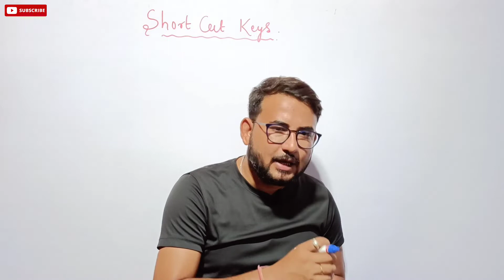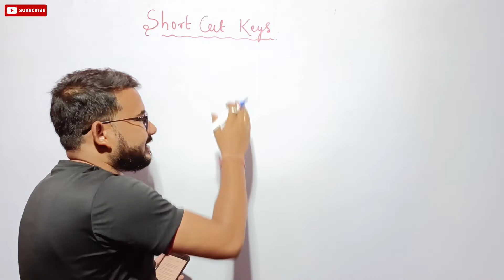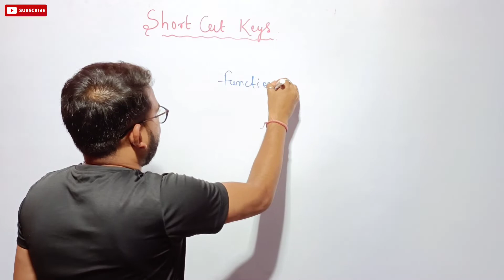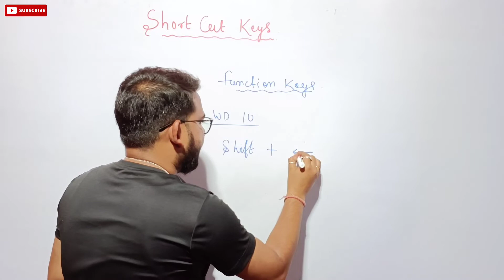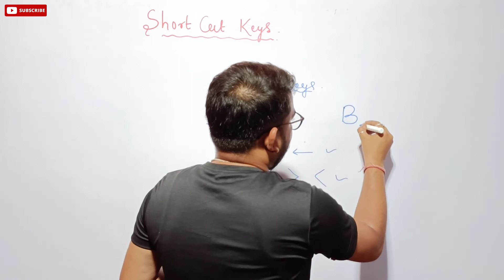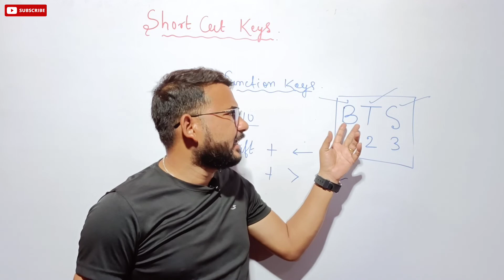JSSC/SSC CGL 2022 | Computer | Short Cut Keys with pdf | Tuition Wala Bhaiya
Jssc cgl
Jssc cgl syllabus 2022
Jssc cgl
Jssc
Jssc news
Jpsc prelims expected cut off marks
Jpsc prelims result news
Jssc pending result update
Panchayat sachiv result news
Panchayat sachiv result update
Jpsc main syllabus
Jpsc main general studies paper
Jssc cgl khotha subject
Jssc cgl general studies
Jharkhand Gk
Jssc previous year question jharkhand si vacancy news
Jharkhand gk best book puplate
Jssc previous years question
Jharkhand cgl
Jharkhand cgl syllabus
Jharkhand cgl syllabus 2022
Cgl Jharkhand
Free online hindi coaching
Free online english coaching
Free jpsc online class
Free jssc cgl online class
Free upsc online class
Free online jssc classes
Jssc classes
Jpsc GS
Jssc math
Jssc gk
Jpsc question
Jssc question answer
Jssc MCQ
Jpsc video
Jssc lecture
Jpsc lecture
Jssc video 2022
Jssc Jharkhand Gk
Jssc Jharkhand Gs
Jharkhand Police Coaching
Free Jssc Coaching
Jssc cgl exam date
Jssc cgl exam kab hai
Jssc exam date update
Jssc cgl ki taiyari kaise kare
Jssc cgl khortha classes
Jssc cgl exam date jssc cgl age cut off jssc cgl exam date 2022
Jssc cgl exam date 2021 syllabus
Jssc cgl exam date 2021
Jharkhand sachivalaya recruitment
Jssc cgl previous 5 year questions
Jssc cgl expected exam date
Jssc cgl ka exam date
Jssc cgl previous 5 year syllabus
Jssc cgl paper 1 paper 2 paper 3 all details
Jssc cgl language paper details